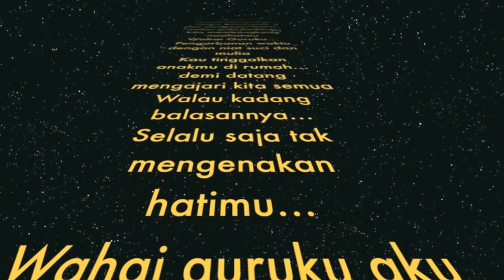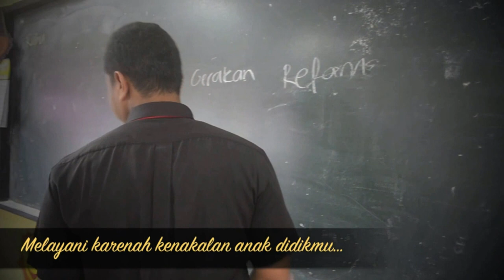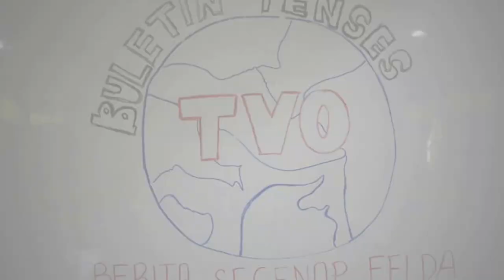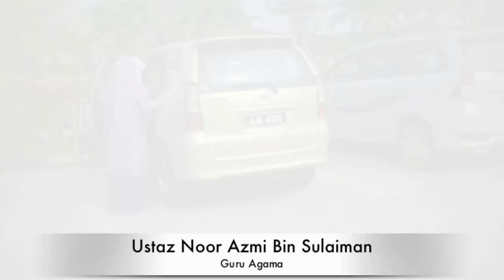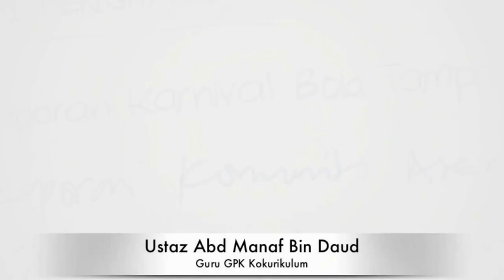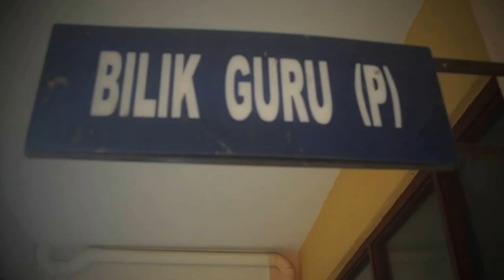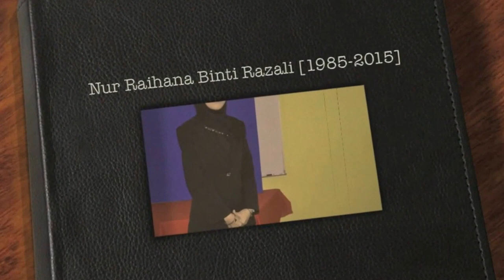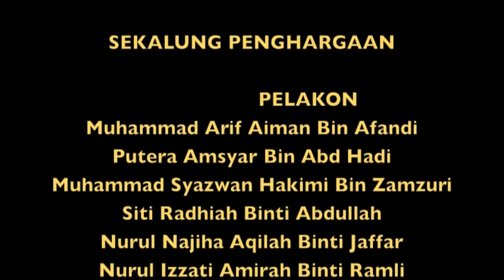Permulaan Sebuah Pengorbanan; Perjuangan Insan Bergelar Guru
Video berdurasi 17:33 minit ini hasil daripada kumpulan TENSES Production 2015 berjudul Permulaan Sebuah Pengorbanan; Perjuangan Insan Bergelar Guru sempena sambutan hari guru peringkat SMK Felda Neram pada 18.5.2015

SEKALUNG PENGHARGAAN

PELAKON
Muhammad Arif Aiman Bin Afandi
Putera Amsyar Bin Abd Hadi
Muhammad Syazwan Hakimi Bin Zamzuri
Siti Radhiah Binti Abdullah
Nurul Najiha Aqilah Binti Jaffar
Nurul Izzati Amirah Binti Ramli
Che Ku Nur Musyirah Binti Che Ku Rosli
Nur Shahira Binti Zamri
Nur Fatin Syahira Binti Rosli

EDITOR
Nurul Zalma Hidayah Binti Mohd Zulham

JURUKAMERA
Nurul Ain Nabila Binti Zulkepili

MUZIK
Fatin Noor Syakhilla Binti Mohd Ramli

SUARA LATAR
Muhammad Hamizan Hakimi Bin Roslan
Muhammad Syamil Bin Baderi

PRODUKSI
En. Kamaruzaman Bin Abdullah
Pn. Nur Zafir Raudah Binti Mohd Nor

PENERBIT
En. Muhammad Taqiyuddin Bin Ahmad

Jutaan terima kasih yang terlibat. Semoga Allah merahmati kita semua.